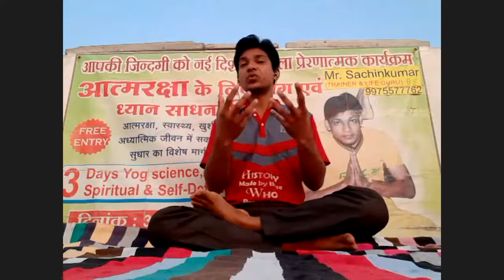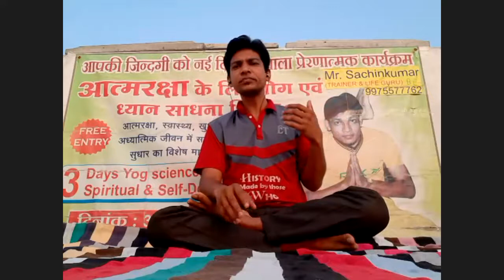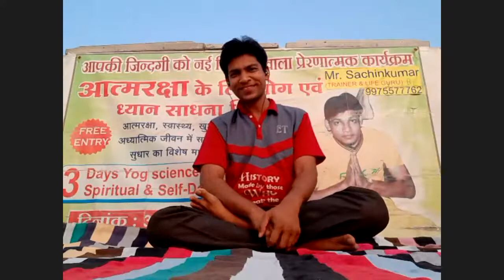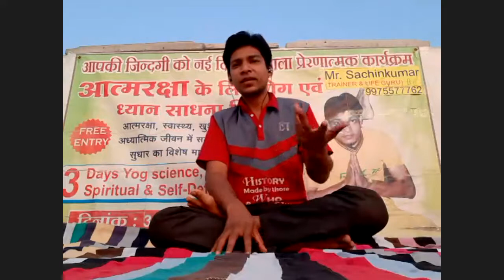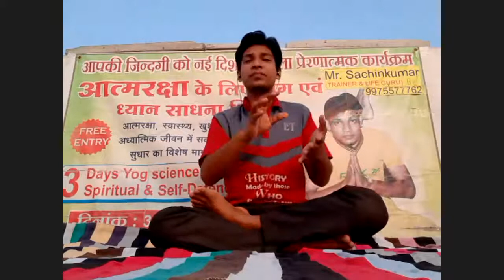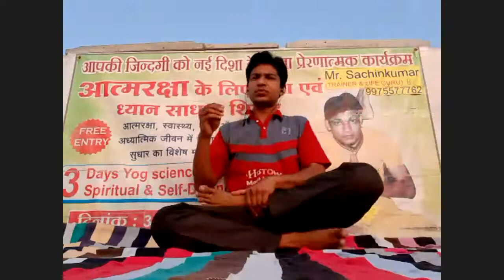Vigyan Yoga to Cure HyperTension, Diabetes & Memory Loss